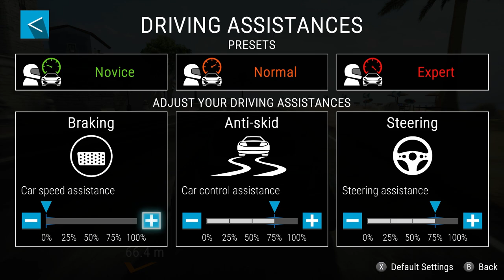First Play - Gear Club Unlimited (Switch)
A look at the first 27 minutes of Gear.Club Unlimited on Nintendo Switch.

'First Play' is a video series in which I set my grabber running the moment I start playing a game for the first time, so that you can 'experience' it as I did.